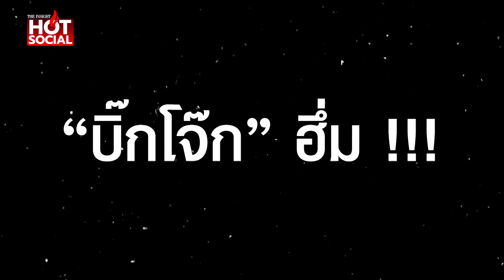“บิ๊กโจ๊ก” ฮึ่ม เอาผิดยกชุดตำรวจออกหมายค้นบ้าน ลั่นเตรียมตัวตายหมู่ | HotSocial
“บิ๊กโจ๊ก” ยืนยัน เอาผิดตำรวจชุดออกหมายค้นบ้าน และหมายจับตำรวจคนสนิท ส่อผิด 157 และละเมิดอำนาจศาล พร้อมระบุ หลังจากนี้เตรียมตายหมู่ได้เลย